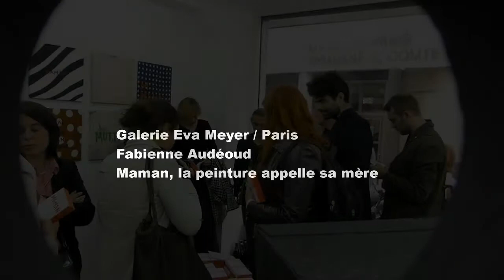Galerie Eva Meyer / Maman, la peinture appelle sa mère / Fabienne Audéoud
Communiqué de presse :

Galerie Eva Meyer
Fabienne Audéoud
Maman, la peinture appelle sa mère / Paris

A l'occasion de la fête des mères et du week-end Choices, la galerie Eva Meyer est heureuse de vous annoncer la première expostion personnelle à Paris de Fabienne Audéoud.
Exposition accompagnée d'un catalogue co-édité avec les Editions Particules et le concours du CNAP (soutien pour le développement d'une recherche artistique).

Maman, la peinture appelle sa mère
Une exposition de peintures-textes composée comme la partition d'un opéra silencieux, joué par le public qui regarde, lit et entend ces peintures.
Il s'y joue du MAMAN, à la fois comme relation et comme entité,
du MAMAN, comme symbole d'affect et d'affection,
du MAMAN, comme signifiant du besoin, de la besogne,
du MAMAN, comme métaphore de l'art, comme matrice,
du MAMAN, comme le condensé de toutes les peintures du monde : les nativités, les crucifix(ct)ions mettant en scène Marie dans sa douleur extrême, les paysages de notre terre mère, les portraits et leurs ressemblances, les monochromes et les abstractions, pour ce qu'on y projette ou ce qu'on y voit.

Le « quasi universel » et le « très personnel » s'entremêlent dans cette série étrangement audacieuse, aussi conceptuelle que drôle et touchante, pleine de références et en même temps vraiment accessible à tous.
C'est aussi un clin d'oeil à la galeriste Eva Meyer, elle même « fille de », héritière d'une maman dont le nom est indissociable des grandes figures de l'art moderne et du surréalisme : Marion Meyer.

Environ cinquante oeuvres seront présentées.
L'événement s'accompagnera de la publication d'un ouvrage collectif, une « mamanthologie » de 450 pages, regroupant plus de 100 textes inédits, d'auteurs aussi variés que Johnny Golding, Bjarne Melgaard, Guesch Patti, Sylvère Lotringer ou Marie de Brugerolle et autant de citations éclectiques de la littérature, du web, du cinéma ou de la philosophie.

Ce livre choral et objet « multiple » est soutenu par les éditions Particules, la Galerie Eva Meyer, Michel Poitevin et le Centre National des Arts Plastiques (soutien pour le développement d'une recherche artistique).

Fabienne Audéoud est une artiste qui vit à Paris après treize ans passés à Londres. Elle a montré ses peintures, vidéos et performances dans le cadre d'expositions à la Tate Modern, ICA, V&A Museum, South London Gallery, ou le Camden Art Centre à Londres, Maccarone ou White Columns à New-York, Fondation Tapies et Centre d'Art Contemporani de Barcelona, Fundaçao Serralves de Porto, le Confort Moderne à Poitiers et le Petit Palais à Paris.
C'est la première fois qu'elle montre ses peintures en solo dans une galerie parisienne.